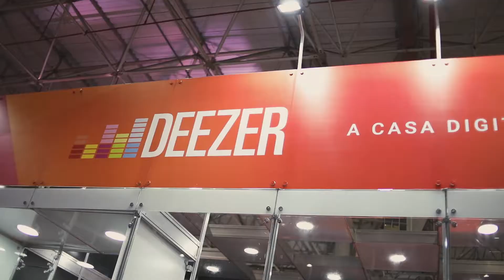Expo Cristã 2018 - UMCG - Primeiro Dia